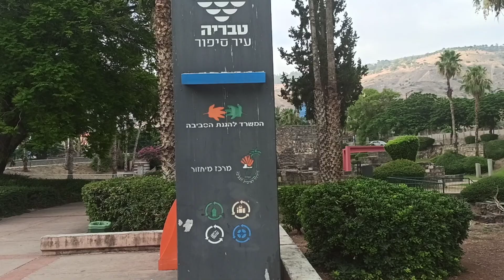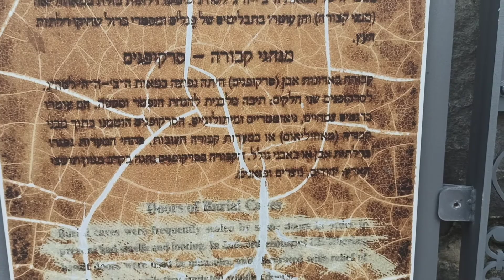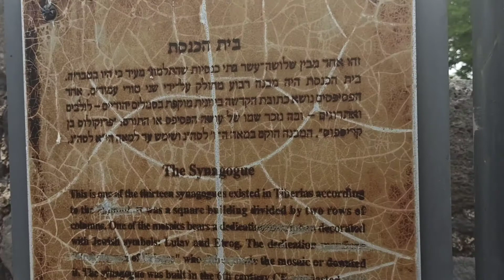ריכוז עתיקות טבריה ליד מרכז המידע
בית כנסת, עיצוביים רורנטיים וסרקופגים הלב טבריה העתיקה ומכלול חשיפות טבריה והיכרות עם טבריה.